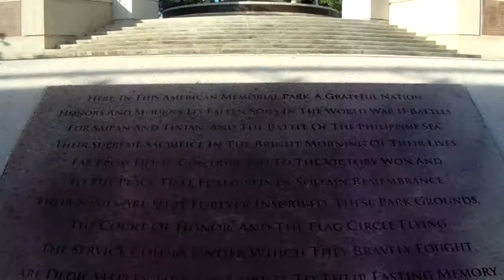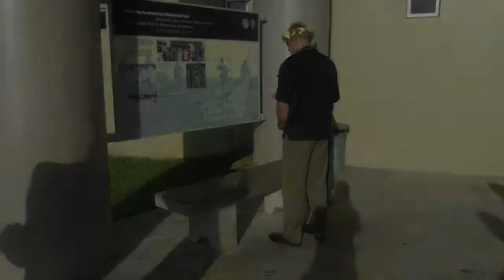Zinke Visits NMI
Interior Secretary Ryan Zinke and Gov. Ralph DLG Torres prepares to lay a wreath at American Memorial Park's Court of Honor Thursday afternoon.